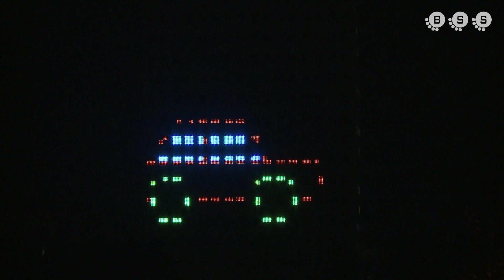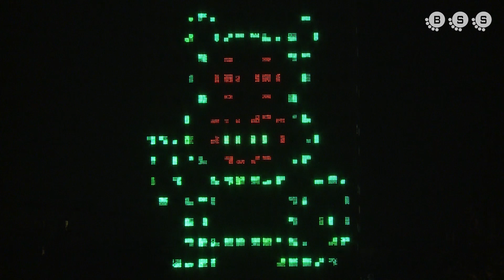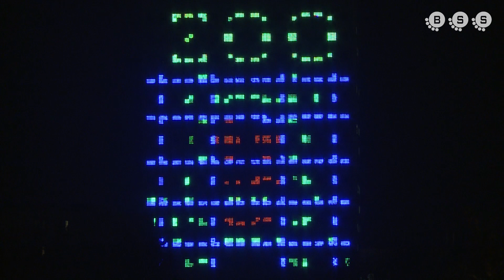Mátrix 2017 - In Pivo Veritas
Az In Pivo Veritas csapat 2017-es Mátrix animációja a 46. Wizards and Warriors Schönherz Qpán